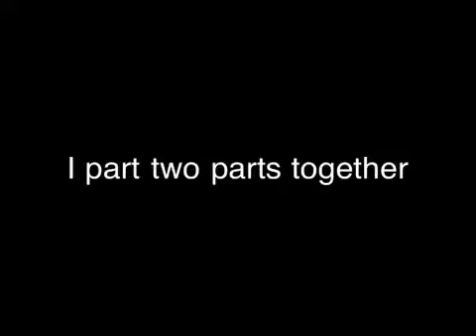Family part 4&5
Part 4&5 of are  minecraft pe family